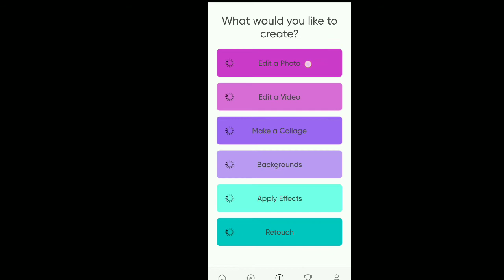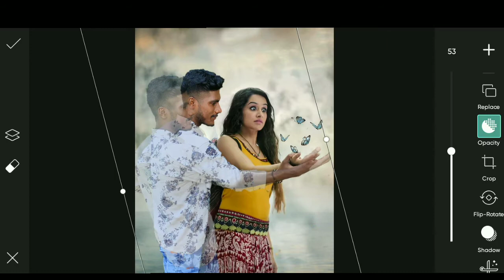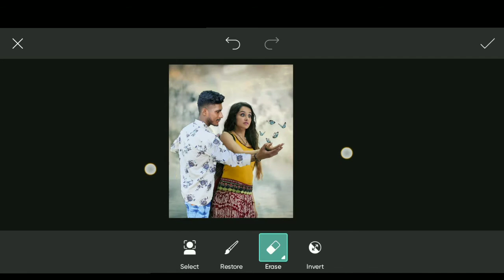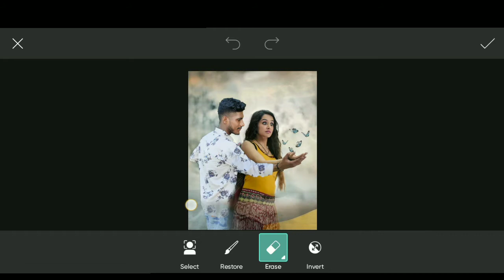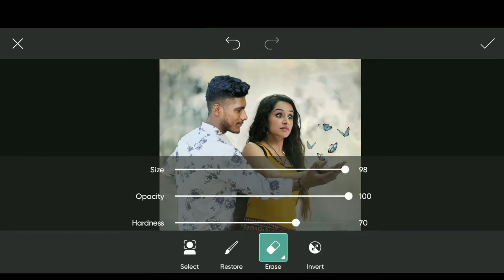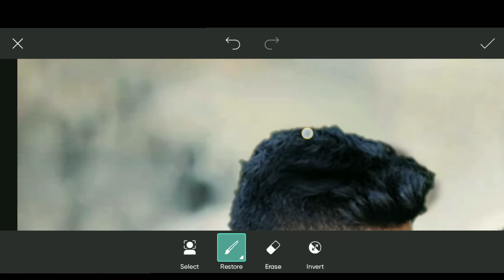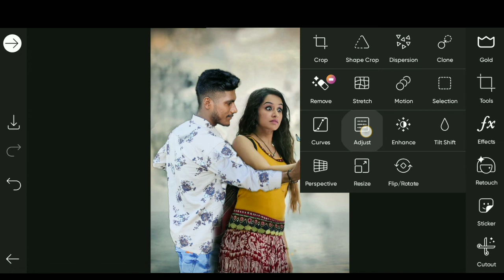picsart new eadit shardha kapoor ke saath photo eadit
hi guys main nihar eadit is video main dikhaya gaya hai ki app kaise picsart se sradha Kapoor ke saath photo eadit kaise karte hain